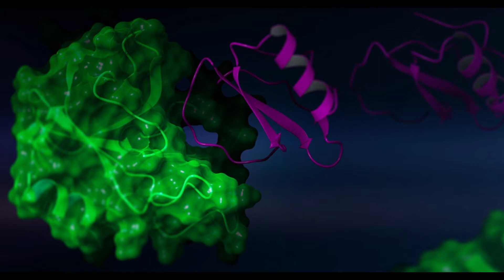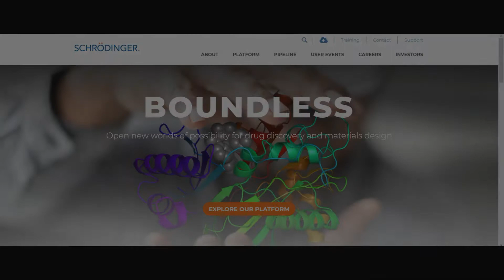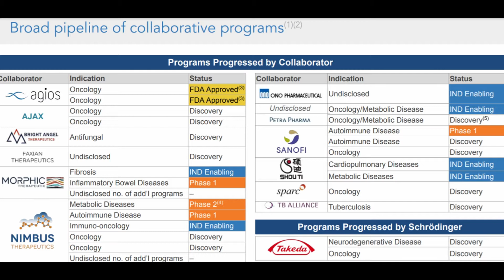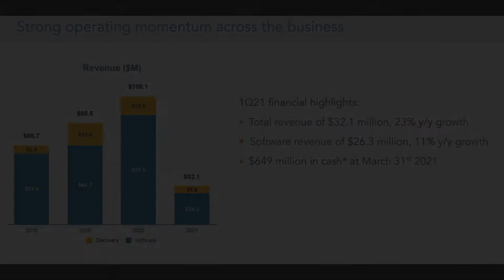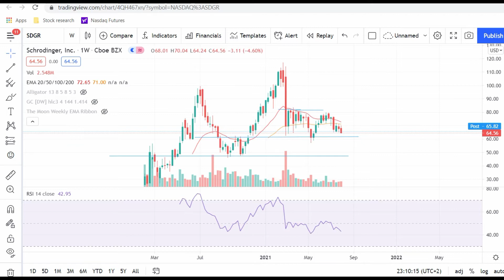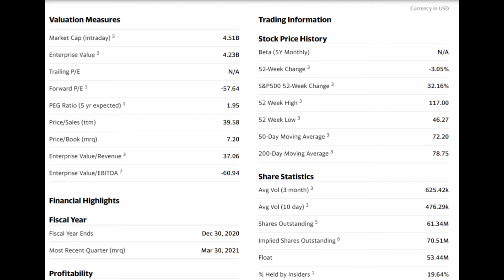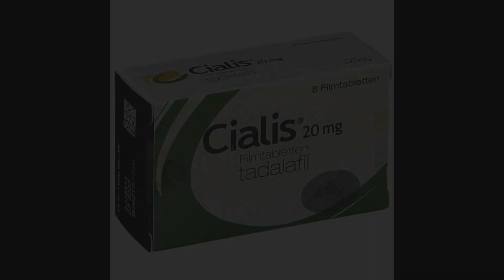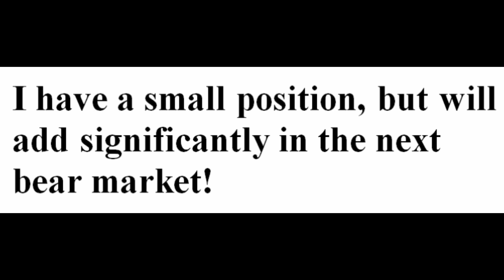Schrödinger inc (SDGR) stock | Safest/Best biotech stock?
Hi guys,
in this video I am going to present you a very interesting company called Schrödinger. This company has huge potential in the long-term in my opinion.